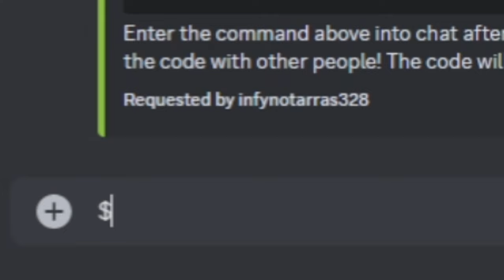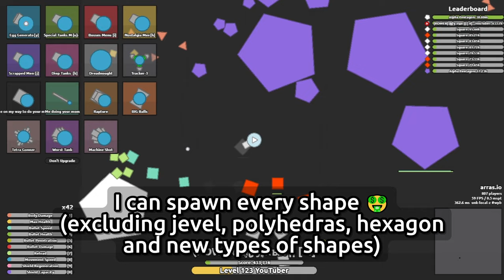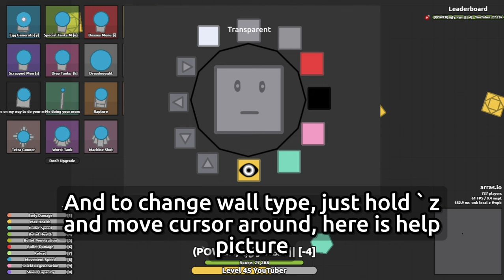Testing YT Powers + Update? || arras.io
As you know I became featured yt and now I can use YT powers in 8 sandboxes (thought in all lol): wp(a-d) and cp(a-d)